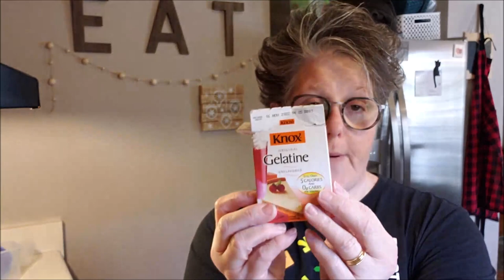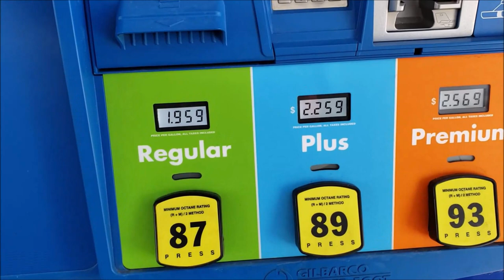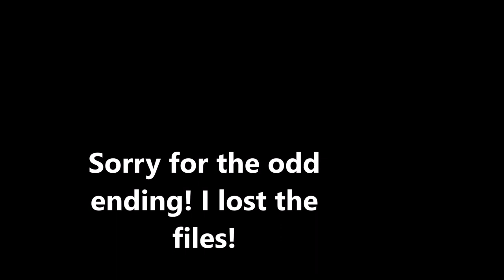VLOG 3/2/2020,, Dollar Tree Jello Jigglers